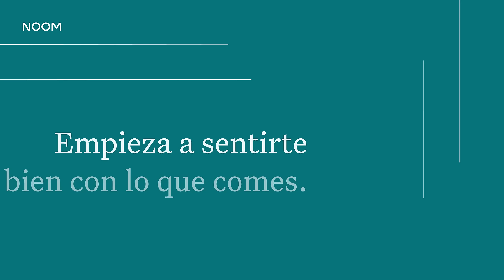Descubre hoy cuánto peso puedes perder con Noom